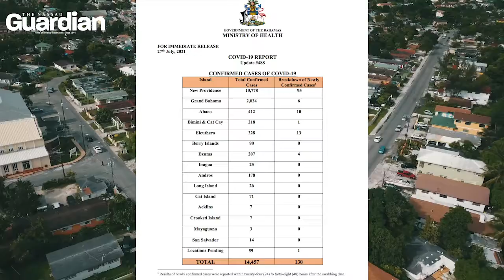Davis: Govt shooting from the hip